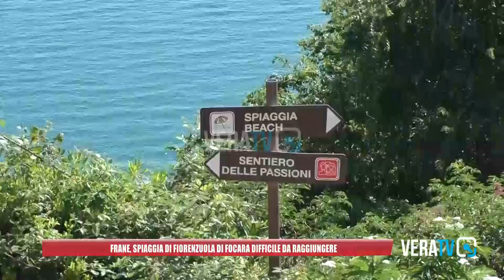Pesaro - Frane, la spiaggia di Fiorenzuola di Focara difficile da raggiungere